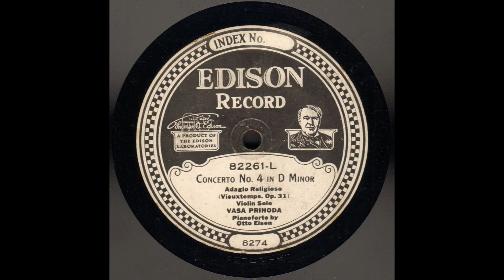Váša Příhoda - Vieuxtemps Edison DD 82261 1921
Váša Příhoda, violin; Otto Eisen, piano

Henri Vieuxtemps: Violin concerto no. 4 op. 31:
0:00   1  andante religioso
4:39   2  allegro
80rpm Edison Diamond Disc 82261-L/R
Matrix nrs.:  8274-B / 8275-C
Recorded:  New York City, 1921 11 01

I try to digitize hill & dale records, and I am experimenting with my current equipment, which isn't ideal for transferring hill & dale records.
Here are my first results.
I welcome any suggestions for the best way how to transfer hill & dale records, using a normal 78rpm MD stereo element (Audio-Technica AT-VM95SP).

Váša Příhoda (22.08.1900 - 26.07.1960): Czech violinist, composer and violin teacher.
Studied for 10 years with his father and then with Jan Mařák. Debut at age 13.
Toscanini heard him play in a Café orchestra and arranged a benefit concert for him, after that he became famous.
He toured Argentina, Brasil and the U.S.A. in 1920, and the U.S.A. again in 1921.
Příhoda gave concerts extensively all over the world and made a number of recordings when the industry was in its infancy.
He was married from 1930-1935 to austrian violinist Alma Rosé (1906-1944), a cousin of Gustav Mahler.
He taught in Vienna, Prague, Munich and Salzburg.